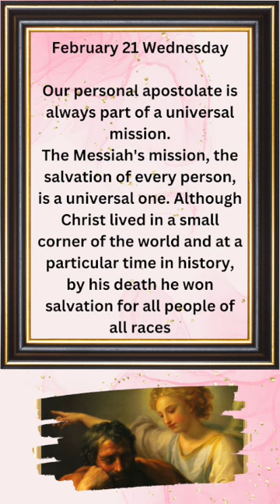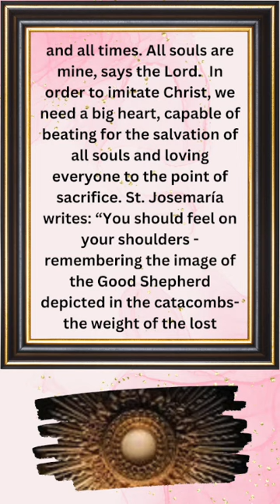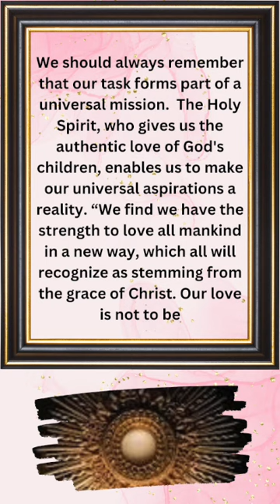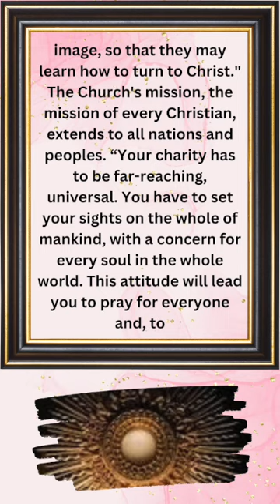"OUR PERSONAL APOSTOLATE"